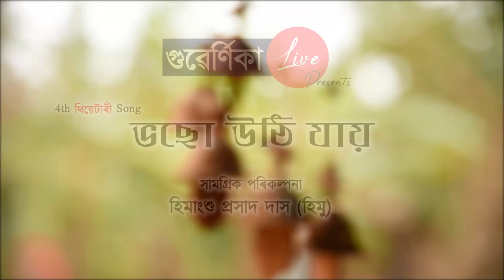Voso Uthi Jai | Theatery Song 4 | Guernica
Voso Uthi Jai
4th Theatery Song by
Himanshu Prasad Das and Tem Guernica
Cinematography : Rupamjyoti Saikia
Editing & Graphics work: Uddipta Kumar Bhattacharyya
Sound Anshuman Boruah